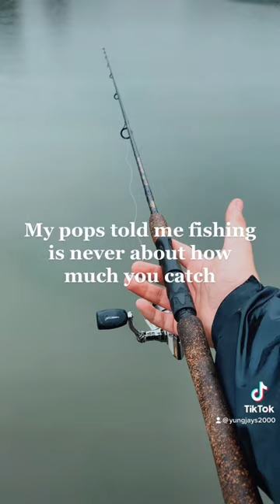SKUNK GANG 🦨🎣 Comment a time you miss having with family!